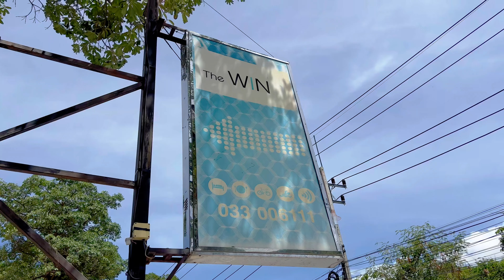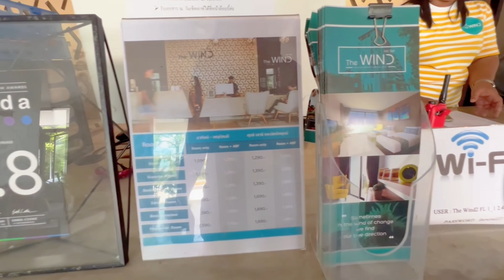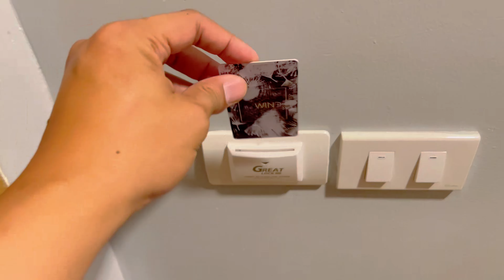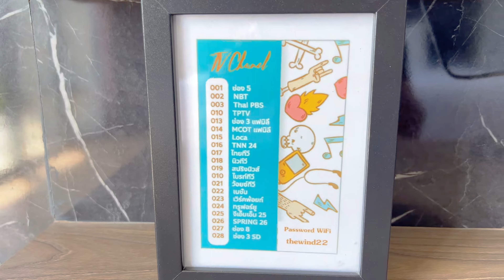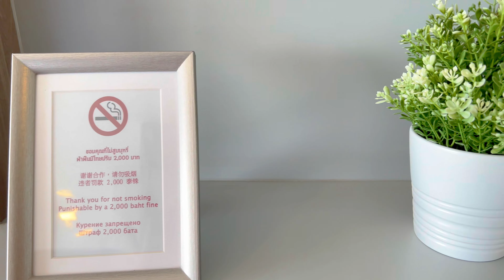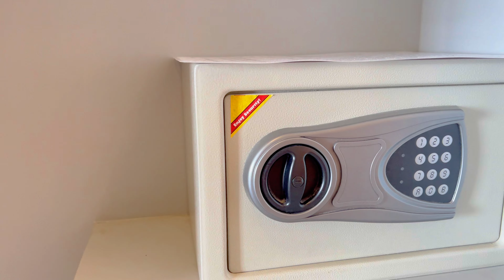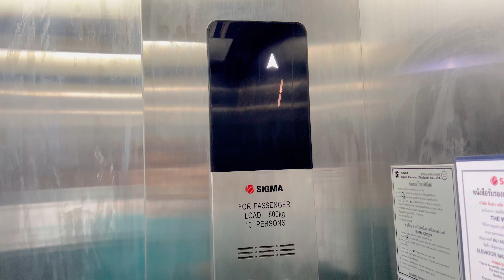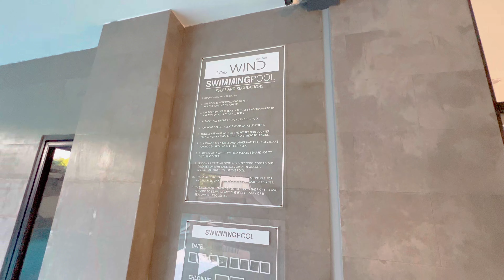รีวิวที่พักใกล้ทะเล มีสระว่ายน้ำ | The Wind Hotel บางเสร่ สัตหีบ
ยินดีต้อนรับสู่การรีวิวที่พักสุดหรู The Wind Hotel ที่บางเสร่ อำเภอสัตหีบ! 🏨🌴 ในวิดีโอนี้เราจะพาคุณไปสัมผัสประสบการณ์การพักผ่อนที่ไม่เหมือนใคร ด้วยบรรยากาศเงียบสงบและบริการชั้นเยี่ยมที่โรงแรมนี้มีให้

The Wind Hotel ตั้งอยู่ที่บางเสร่ อำเภอสัตหีบ ใกล้พัทยา ทำให้คุณสามารถเดินทางไปยังสถานที่ท่องเที่ยวต่างๆ ได้อย่างง่ายดาย ไม่ว่าจะเป็นชายหาดบางเสร่ สวนสัตว์เปิดเขาเขียว หรือวัดญาณสังวรารามวรมหาวิหาร

ติดตามชมวิดีโอของเราเพื่อดูรายละเอียดเพิ่มเติมเกี่ยวกับห้องพัก สิ่งอำนวยความสะดวก และการบริการต่างๆ ที่ The Wind Hotel พร้อมคำแนะนำสำหรับการท่องเที่ยวและกินดื่มในพื้นที่นี้

📍 ที่ตั้ง: The Wind Hotel, บางเสร่, อำเภอสัตหีบ, ชลบุรี, ประเทศไทย

อย่าลืมกดไลค์ 👍 แชร์ 📤 และกดติดตาม 🔔 ช่องของเราเพื่อไม่พลาดวิดีโอรีวิวที่พักและท่องเที่ยวที่น่าสนใจอื่นๆ จาก SaiTiew Travel สายเที่ยว ทราเวล